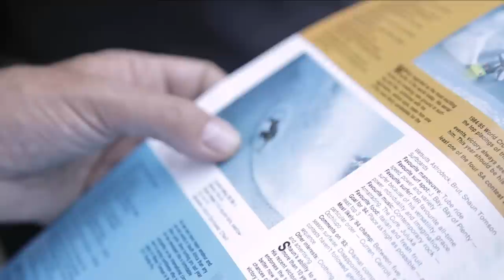Shaun Tomson - Interviewed at Zag headquarters